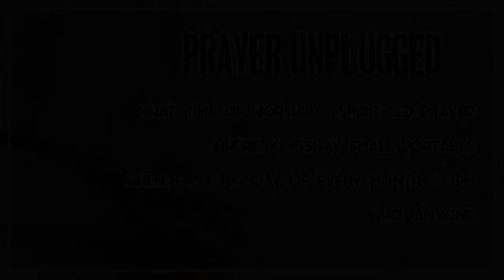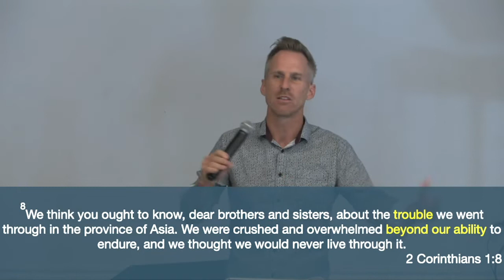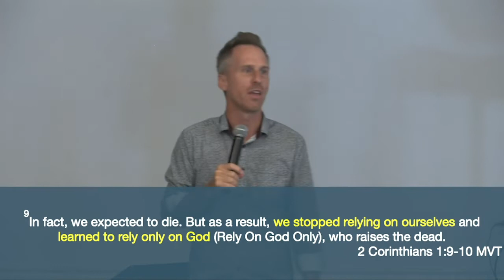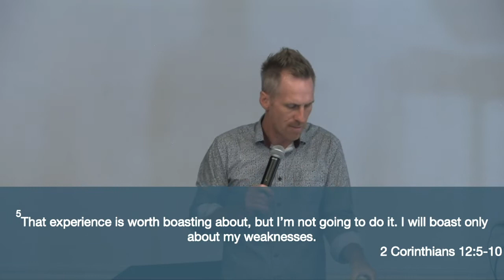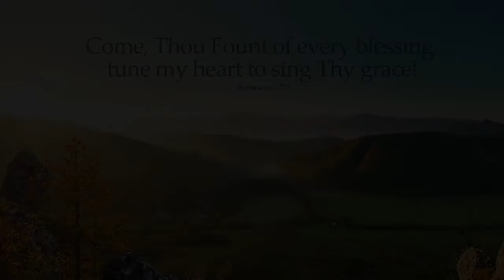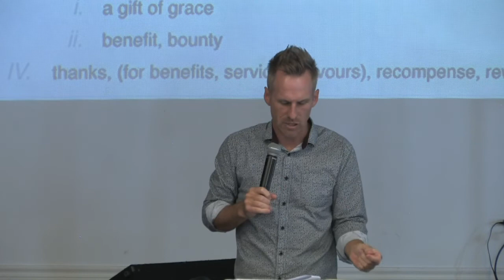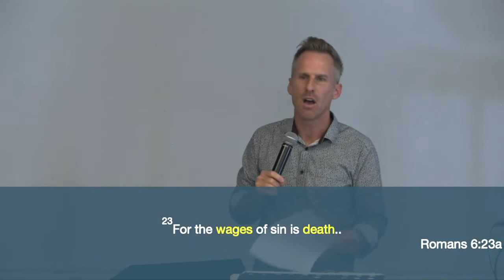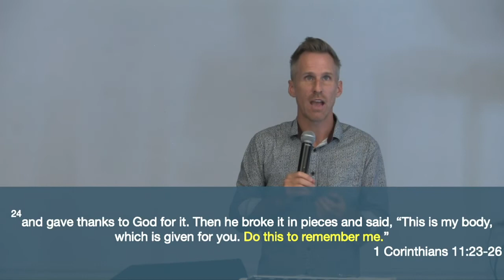November 6 | R.O.G.O. | Kingsway Church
Chapters
0:00 Intro
0:10 Announcements
1:19 Message
44:11 Discussion Questions